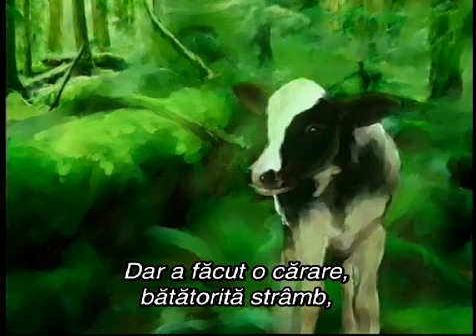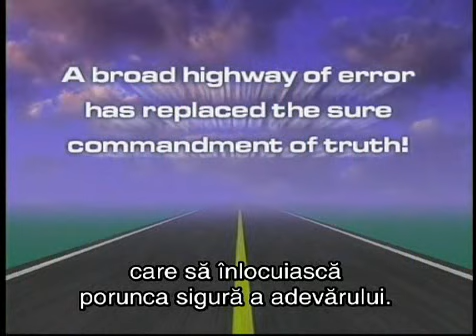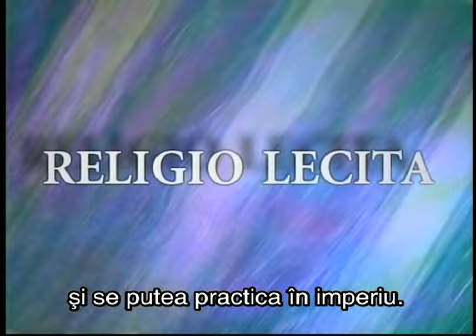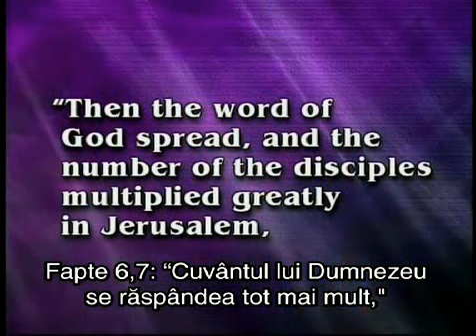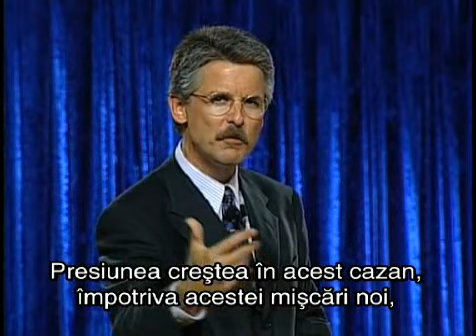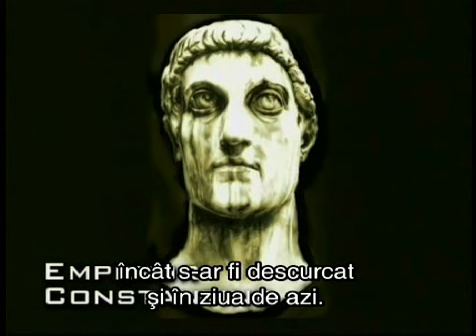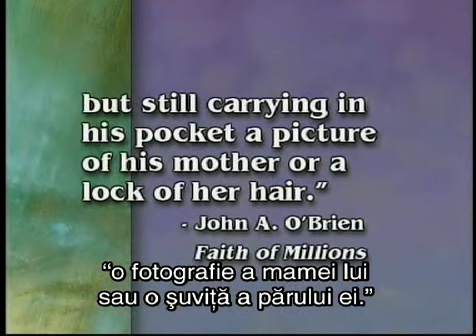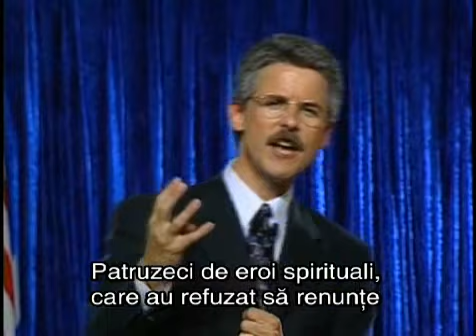15. Un Nou Mileniu cu Dwight Nelson, Când istoria ne-a înşelat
15. Când istoria ne-a înşelat